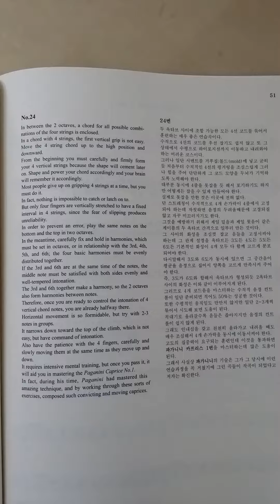High Tech 24 Dr Eun Hwan Bai